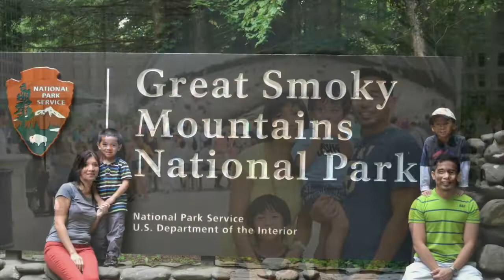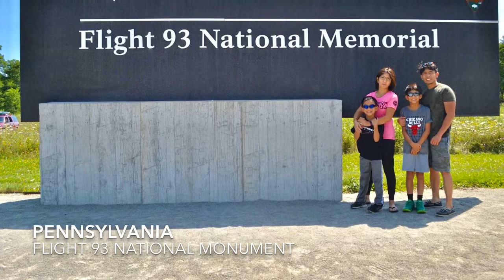Top Iconic US Landmark In Each State Every Family Must Visit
Part 1: the first 25 iconic sites in US
Join us as we continue to discover the next 25 states of the beautiful USA!
Watchout also for our exclusive video of our very memorable inside The White House tour.